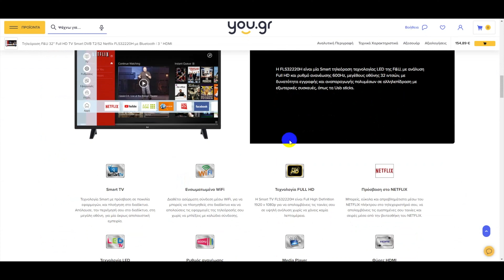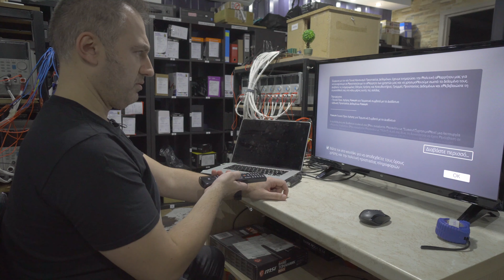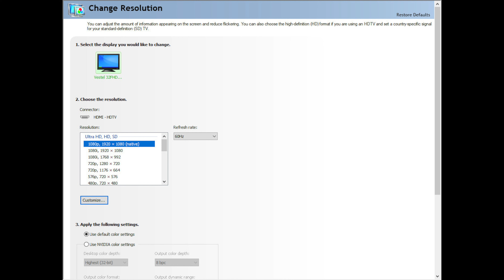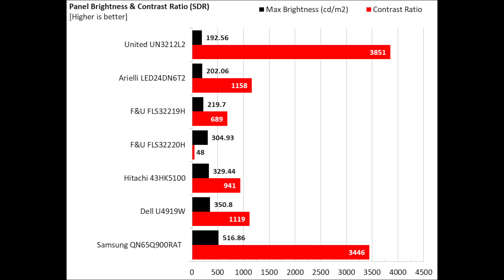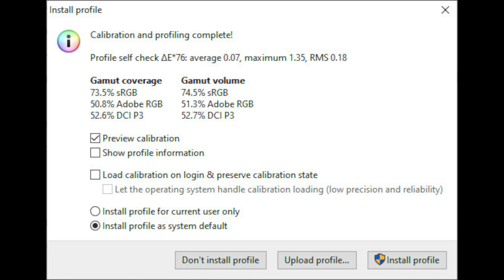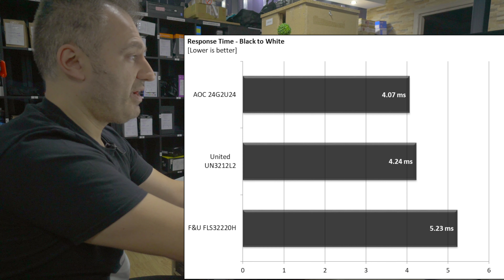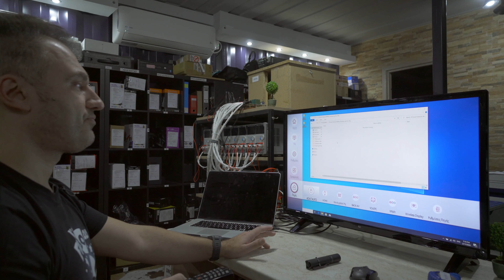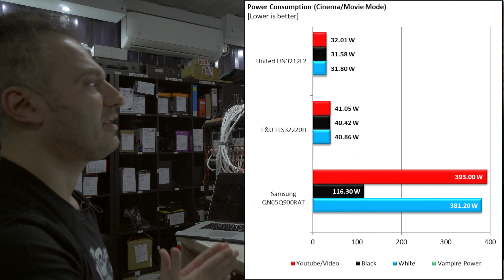F&U FLS32220H Review - Full HD Smart TV με 150 ευρώ. Αξίζει ή καλύτερα να επενδύσετε σε σουβλάκια?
Στη σημερινή δοκιμή έχουμε την F&U FLS32220H. Σε παλιότερο βίντεο είχαμε δει το προηγούμενο μοντέλο της συγκεκριμένης, με κωδικό F&U FLS32219H

Δείτε το βίντεο για να διαπιστώσετε αν αξίζει τα 150 ευρώ. Επίσης, στο βίντεο θα βρείτε και τις βέλτιστες ρυθμίσεις, για την όσο δυνατόν καλύτερη χρωματική απόδοση.